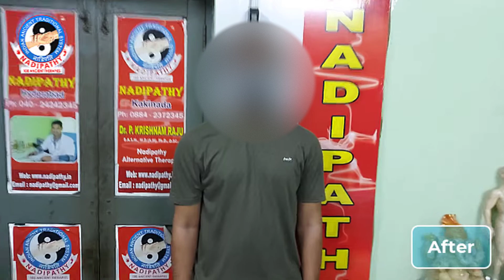2 CM Height increase with Nadipathy Height Treatment || DrKrishnamRaju